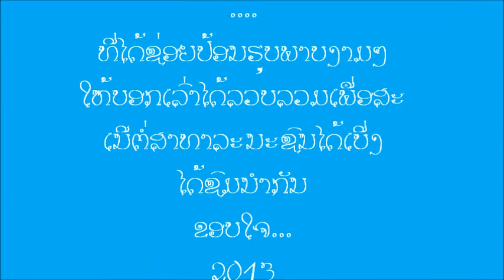ບຸນຊ່ວງເຮືອທີ່ເມືອງຊຽງຮ່ອນ 2013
ບຸນຊ່ວງເຮືອທີ່ເມືອງຊຽງຮ່ອນ 2013 ເກັບກຳພາບໂດບບອກເລົ່າຈາກມື້ກອງສະມັກຫຼີນຫລາຍທ່ານມາຮວບຮວມເພື່ອ share ກັບເພື່ອນໆ..ຂອບໃຈມືກ້ອງທັງຫລາຍ: ດຣ ມີອາຣົມ, ດຣ ສີຈັນ, ທ່ານ ຫູມແພງ, ທ່ານ ສົມຄິດ ແລະອີກຫລາຍທ່ານ.. ຜົນກາແຂ່ງຂັນ ແມ່ນເຮືອບ້ານທາດໄດ້ຄອງແຊ້ມຕາມເຄີຍເພີ່ນວ່າຈັງຊັ້ນ